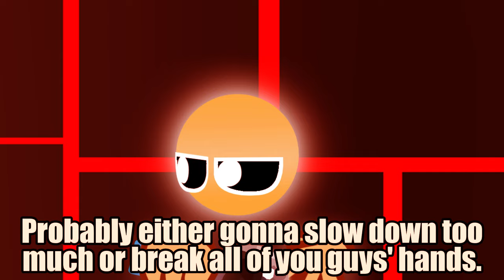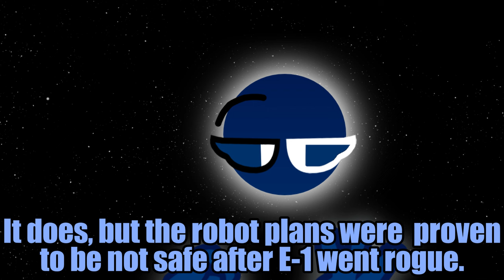THE LONG AWAITED (Omphalos cutscene)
THE LONG AWAITED.

Verenos voiced by @chillymations6766
Jager voiced by @chillymations6766
Phosphur voiced by @yangyaren3864
Nutyaza voiced by @DeniseTheArtPerson
Anassa voiced by @Axer-235